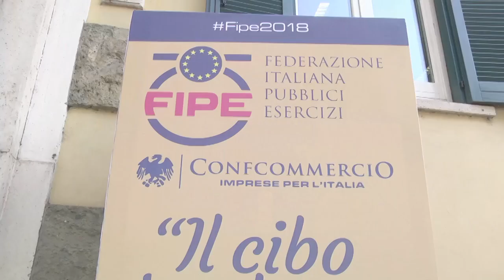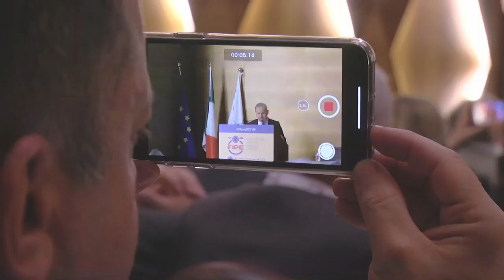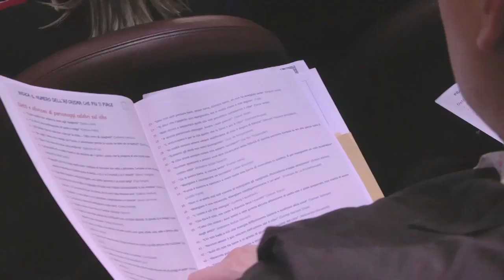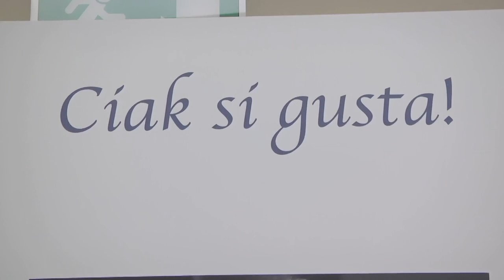Assemblea Fipe2018 su webtv Confcommercio